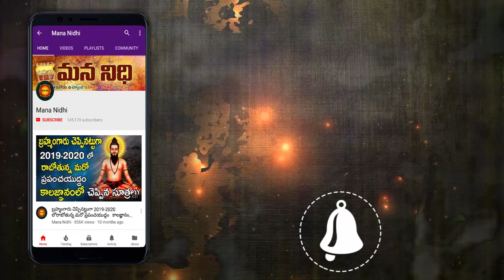ఈ ఒక్క ఫోటో మీ పర్సులో పెట్టుకుంటేధనం మిమ్మల్ని వెతుకుంటూ వస్తుంది ¦ Mana Nidhi